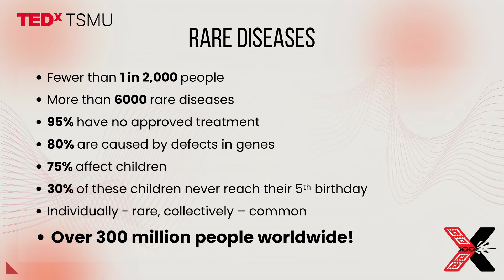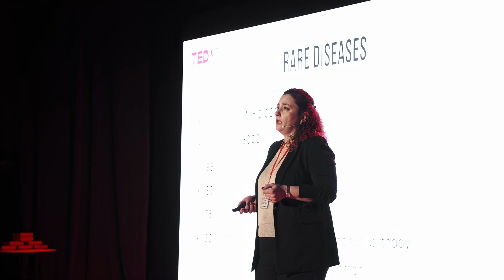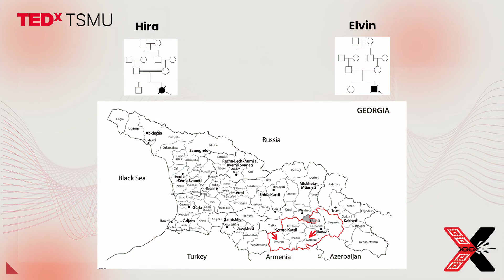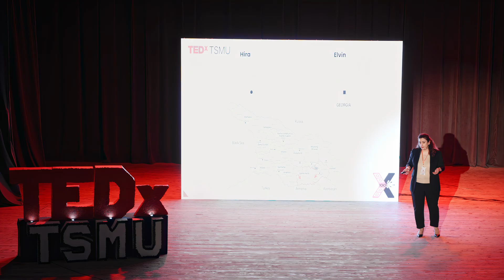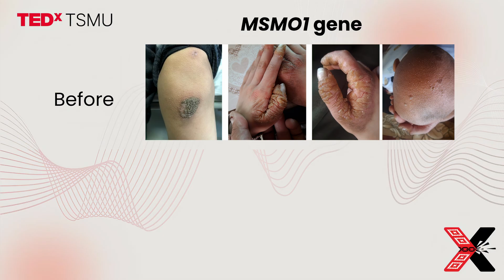Rare Diseases - Hope for a Brighter Future | Tinatin Tkemaladze | TEDxTSMU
In this powerful and emotional speech, Dr. Tika, a clinical geneticist, shares heartbreaking stories of children with rare diseases, the struggles of delayed or missed diagnoses, and the urgent need for newborn screening and access to genetic testing in Georgia. Through real cases, she highlights how timely diagnosis can mean the difference between life and death, and calls for collective action to bring hope to families affected by rare conditions. Dr. Tinatin Tkemaladze is a distinguished genetics professor at Tbilisi State Medical University, known for her pioneering contributions to medical genetics and her unwavering dedication to education and research. As a leader in her field, she has played a vital role in advancing genetic studies in Georgia, bridging the gap between scientific discovery and clinical application. Passionate about mentoring the next generation of medical professionals, Dr. Tkemaladze is deeply involved in academic initiatives that promote innovative research and critical thinking. Her work has significantly contributed to the understanding of genetic diseases, making her an invaluable figure in both academia and healthcare. This talk was given at a TEDx event using the TED conference format but independently organized by a local community.